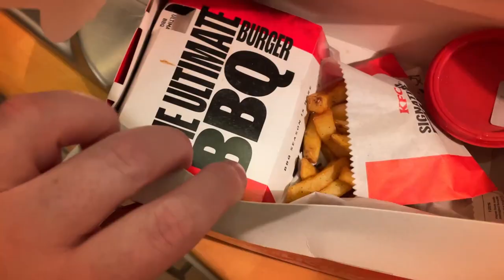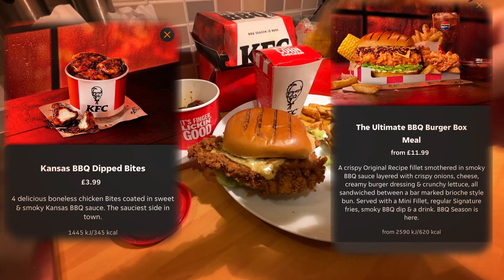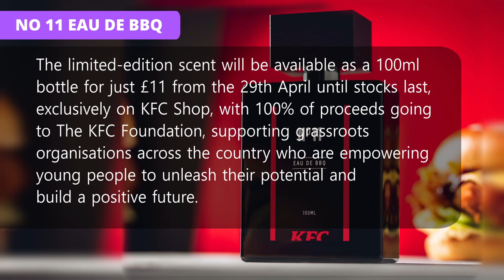KFC's New Ultimate BBQ Burger + Eau de BBQ?? 🤣 | Friday Food Reviews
Welcome to the next Friday Night Just Eat delivery Food Review in the series – This Week I’m back to KFC to continue the Chicken theme for last few reviews...

Get ready to embark on a flavour-packed journey with me as I delve into the newest addition to KFC's menu: the Ultimate BBQ Box Meal & Kansas BBQ Dipped Bites! Join me as I uncover the tantalizing tastes and mouth-watering delights of this sizzling sensation. From juicy chicken to savoury sides, I leave no bite unturned in this comprehensive taste test and review. Whether you're a BBQ enthusiast or just craving something new, this video is sure to leave your taste buds tingling and your stomach rumbling.
Don't miss out on the ultimate BBQ experience – watch now!!!

Tonight's Delivery Order items listed below:
Ultimate BBQ Burger Box Meal
- Ultimate BBQ Burger + Small Gravy
Get ready for a classic KFC burger with a BBQ twist. The new limited edition Ultimate BBQ Burger features an Original Recipe fillet smothered in smoky BBQ sauce, layered with crispy onions, cheese, creamy burger dressing and crunchy lettuce. And it’s all sandwiched between a brioche-style bun with unmistakable BBQ grill marks.

- Kansas Dipped Bites
4 delicious boneless chicken Bites coated in sweet & Smokey Kansas BBQ sauce. The sauciest side in town.

- Signature Fries
Regular signature fries. The King of all sides finally finger lickin' good.

- Regular Pop Corn Chicken (Free over £21)
Popcorn sized chicken Bites

- Corn Side
1 Piece Of butter coated Sweetcorn on the cob

- 2 x Hot Wings
…not reviewed as I’ve done them so many many times before…Still the same!

For more information or to open an account visit @JUSTEAT  channel on @YouTube